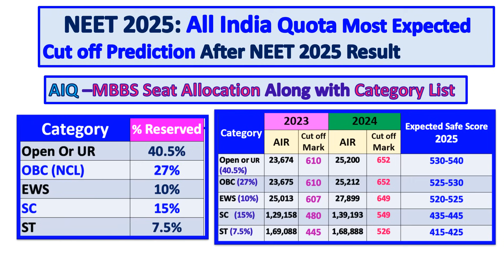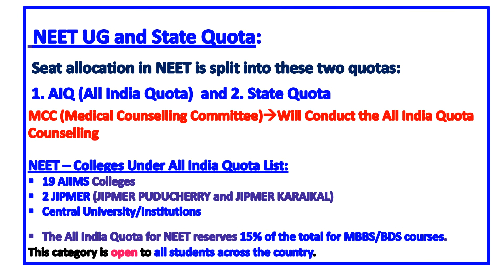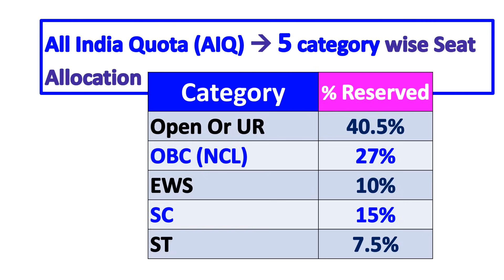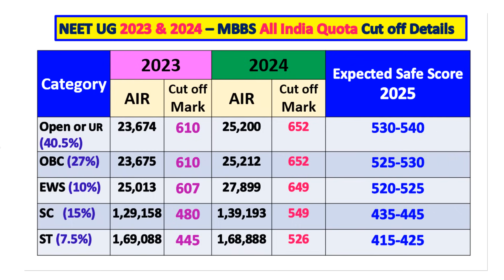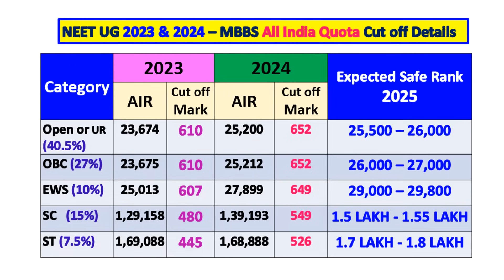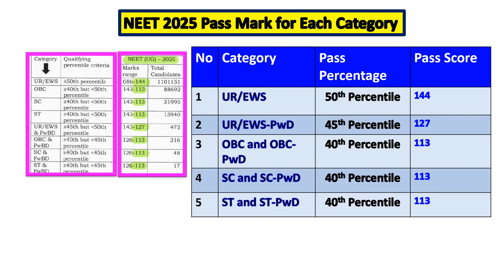NEET 2025: Most Expected cut off for All India Quota after NEET 2025 Result in tamil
This video shows about MBBS Cut off marks 2025 and Most Expected Cut off marks 2025 for All India Quota(AIQ)

It focus on the following as neet 2025 expected cut off and expected cut off neet 2025
that is neet 2025 expected cut off and neet 2025 expected cut off category wise
Talks about neet 2025 expected cut off tamil and neet 2025 cut off prediction for neet 2025 all india cut off

Video covers all india quota neet 2024 cut off and mbbs cut off 2025
Category wise neet cut off 2025 for obc and mbbs all india quota
all india quota cutoff for mbbs and neet cut off 2025 tamil

2025 neet cut off and 2025 neet cut off tamil.
2025 neet cut off marks and 2025 neet cut off for obc and 2025 neet cut off for open category